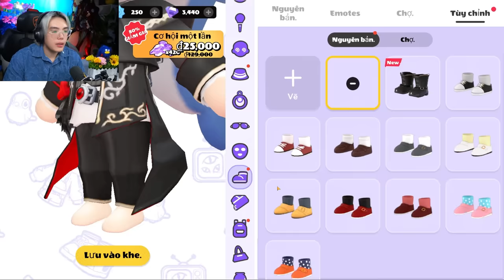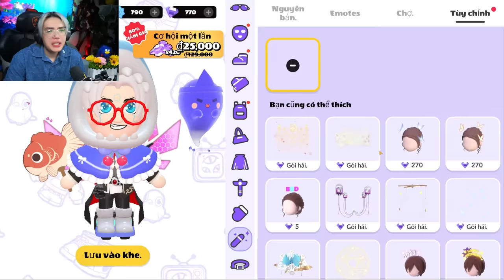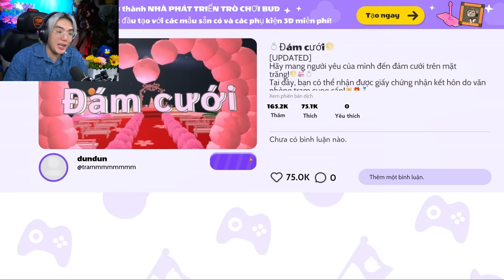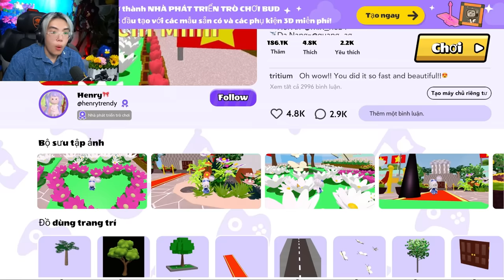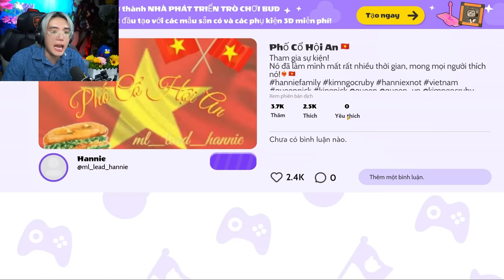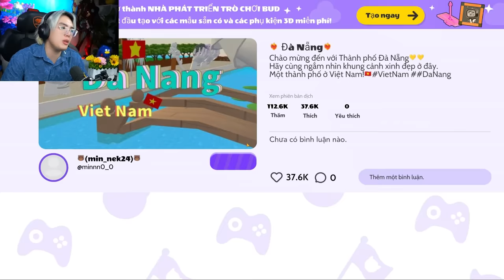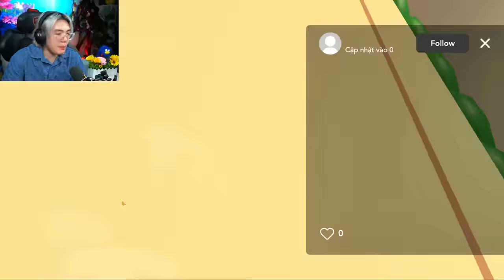PHONG CẬN PHÁT HIỆN GAME GIỐNG PLAY TOGETHER VÀ MINI WORLD KẾT HỢP LẠI CHƠI SIÊU VUI